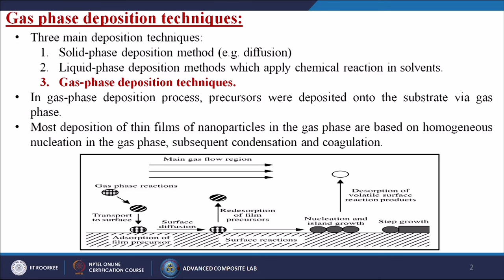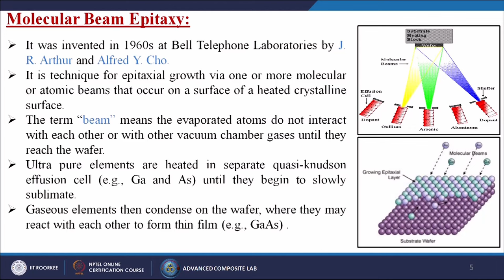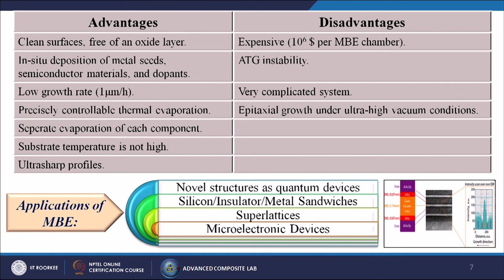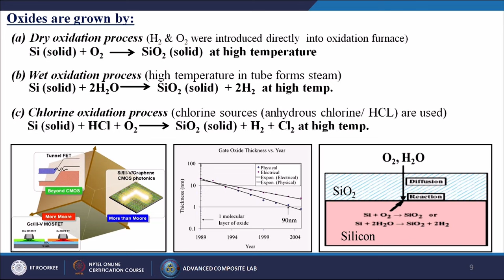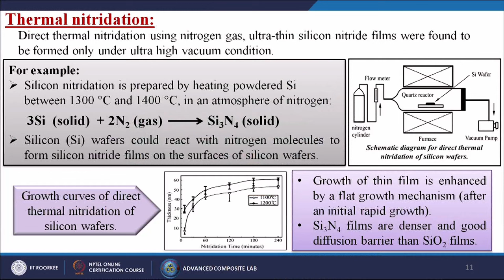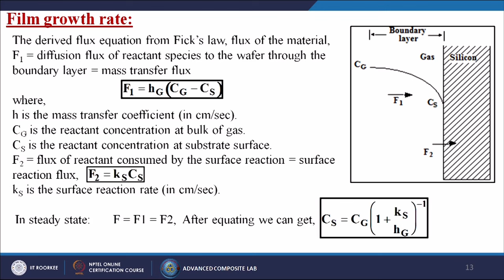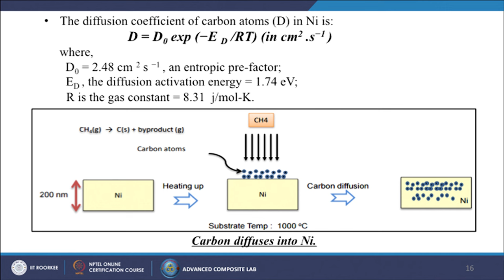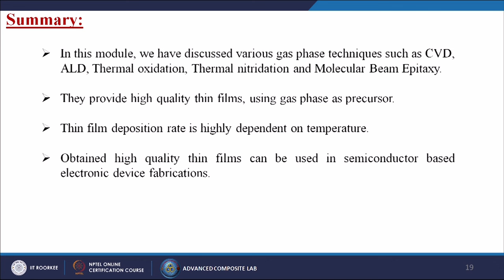Thin Film Deposition through Gas Phase Techniques